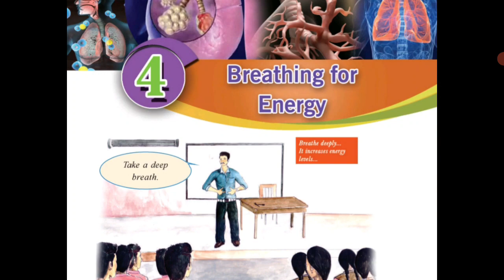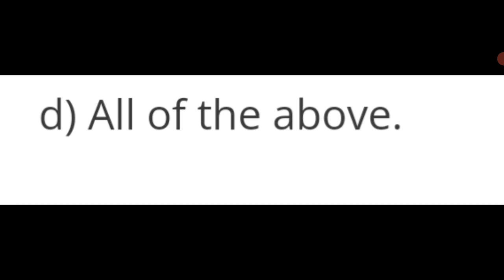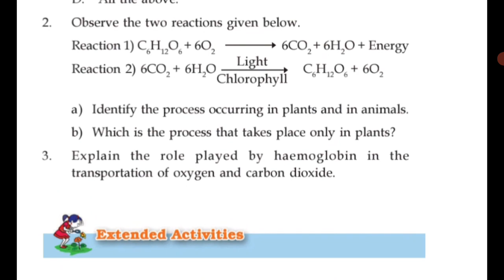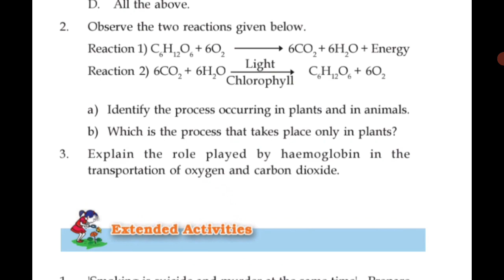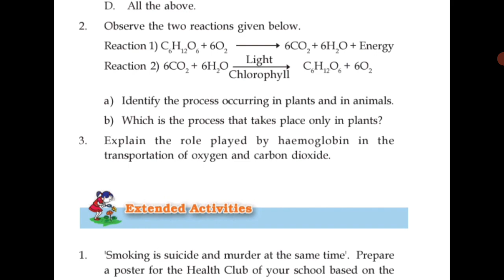class-9|biology|breathing for energy|let us assess|answers@learn with me neetha